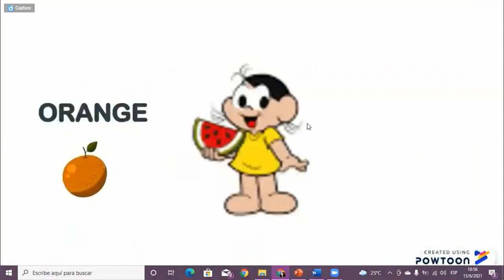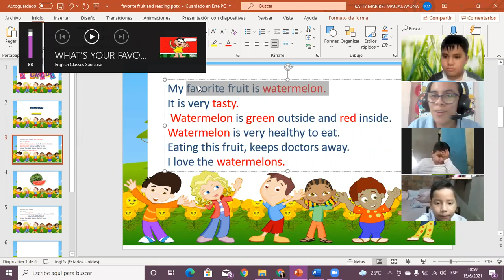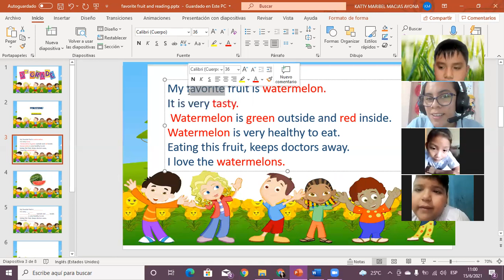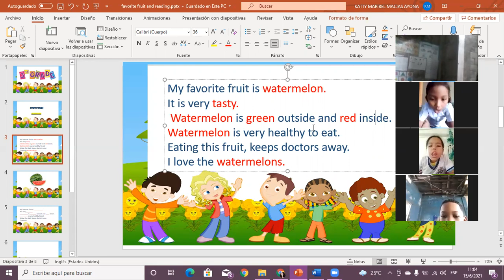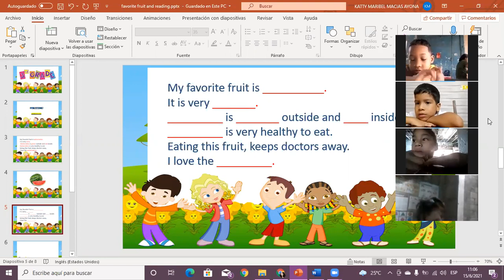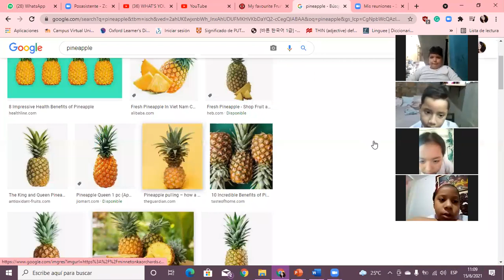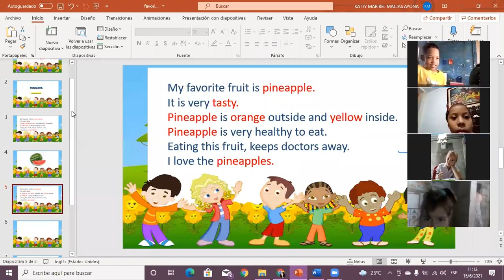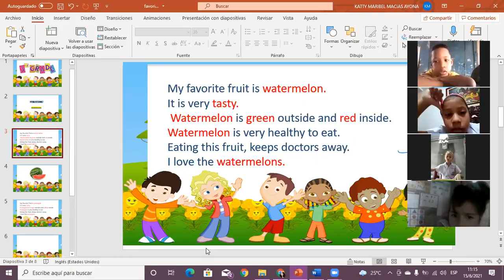WRITING about your favorite fruit / 3rd grade Zoom class